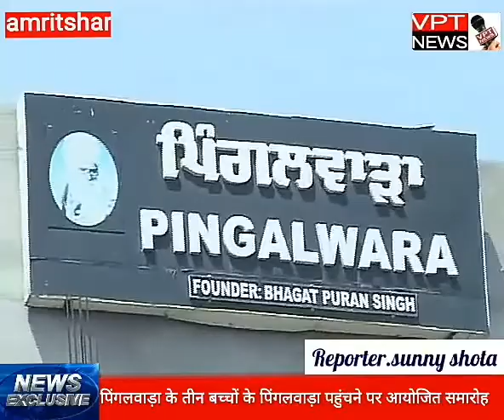पिंगलवाड़ा के तीन बच्चों के पिंगलवाड़ा पहुंचने पर आयोजित समारोह